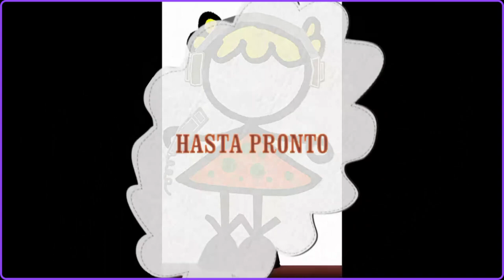CRIE VENTA EN DIRECTO